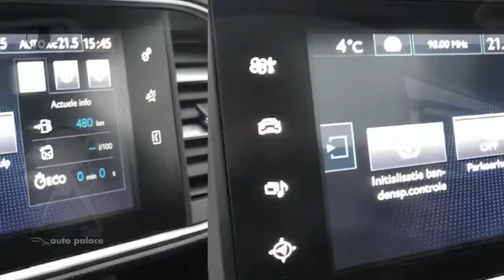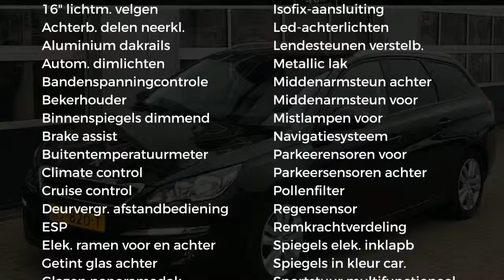Peugeot 308 Blue Lease Executive 1.6 BlueHDi 120PK | Clima | Navi | PDC